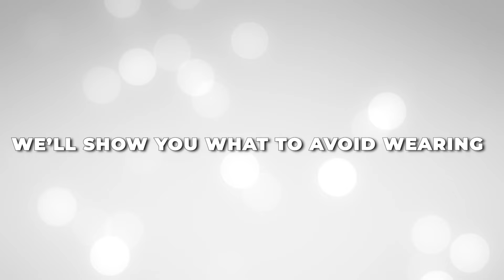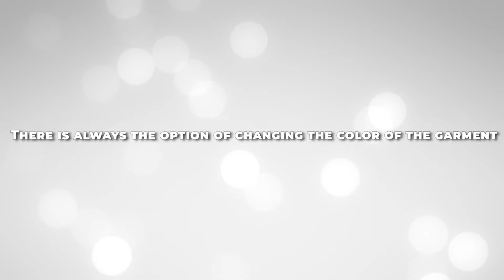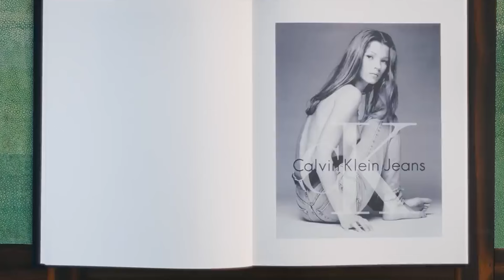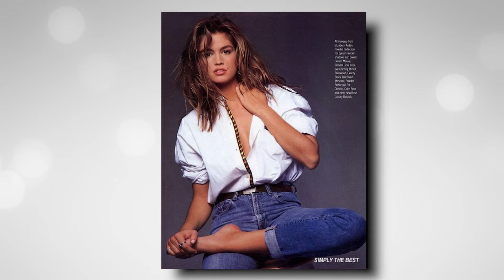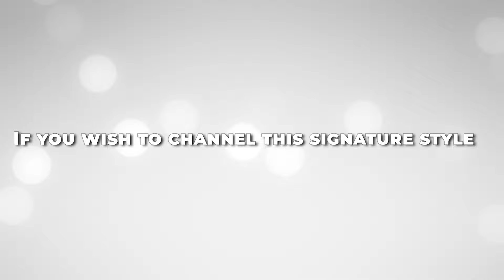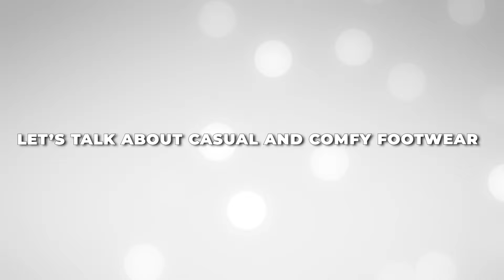Memorable looks from the most feminine ladies in the 90's | FASHION YES-YES!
Women used to turn heads with only their grace and charm. What happened?
The sirens of style disappeared, leaving us adrift in a sea of mediocrity… a sad spectacle, but there is still hope.
Beyond the fashion apocalypse happening as we speak, there is an opportunity to reclaim the lost art of dressing with intention and elegance.
Today, we get some juicy inspiration from the ‘90s and see how to do this like a lady.

In today's video, we'll explore the iconic looks we still obsess over to this day!

Subscribe for feminine topics, including secrets to feminine power, law of attraction, how to have trust in both yourself and your relationship, how to be a softer woman, how to be feminine, how to activate your feminine energy, how to be graceful, how to inspire masculine energy in your man, how to activate your divine feminine, habits to increase your magnetic feminine energy and so much more! Inspired by Lucrative Elegance, That Girl Journey and Shellionaire Circle.

Inspired by Fashion Rules You’ve Never Heard Of To Level Up Your Style | Fashion Trends Over 50
Inspired by HOW TO: 90'S STREET STYLE
Inspired by WEARING vs STYLING Clothes For Better Outfits
Inspired by Outfits That Make You Look Classy Over 60
Inspired by Amal Clooney Street Style: Elegance on the Streets

On Timeless Femininity we will go through life coaching, spiritual growth, and living a soft life.